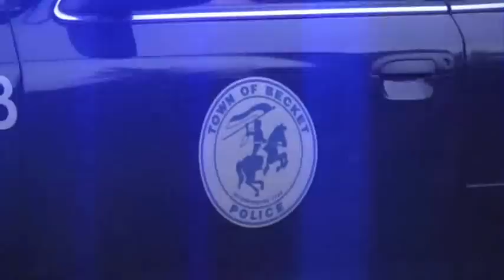Becket Games (Unedited)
The Final Battle of the 2008 Becket Games, Starring the Flash, Mr. Incredible, Spiderman, Superman, etc.